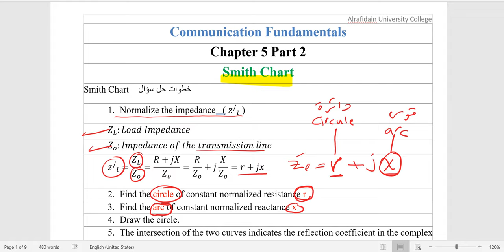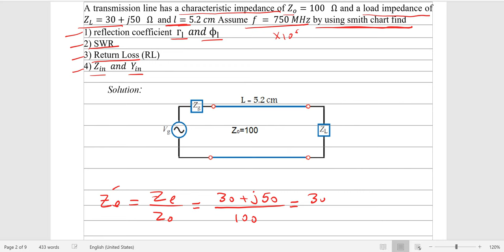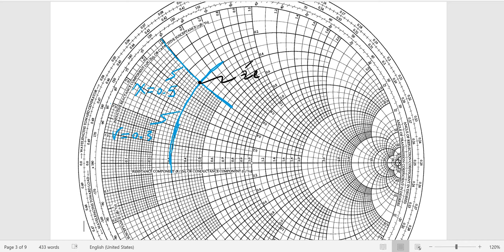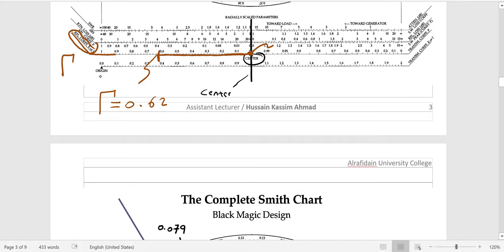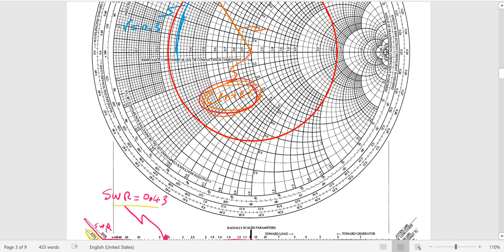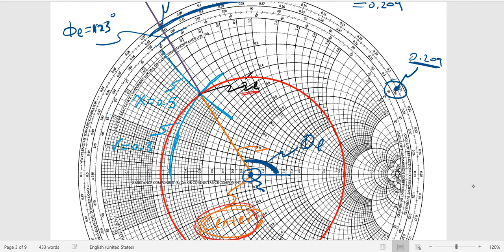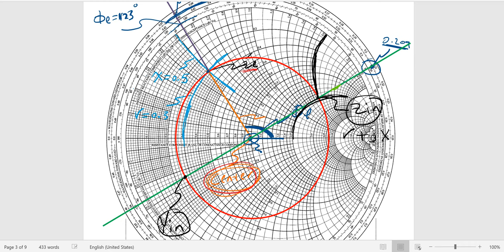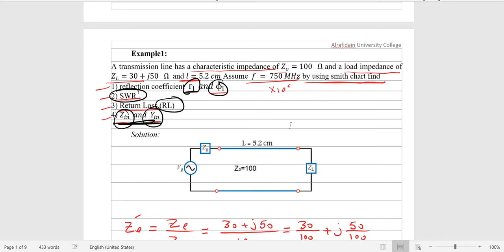Smith chart Ch 5 Lecture 2